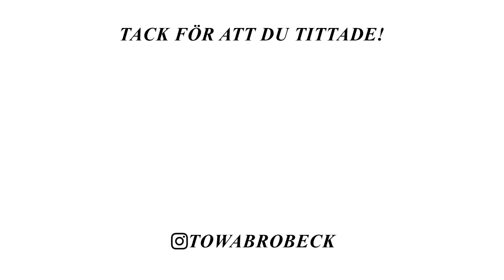LAGAR MATLÅDOR ✿ DAGLIG VLOGG 3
Hej! Idag får ni hänga med när vi lagar matlådor❤️